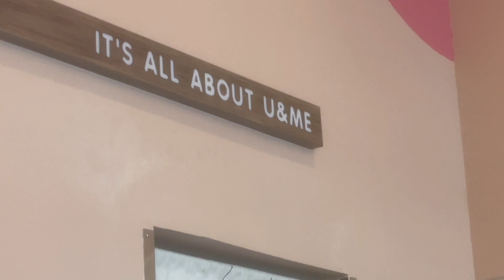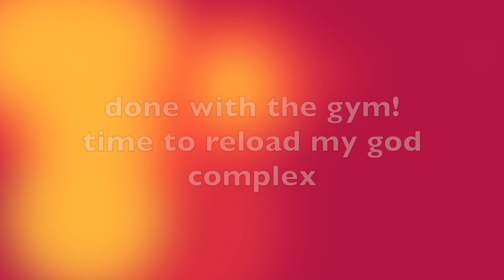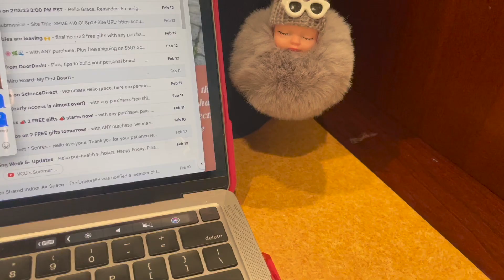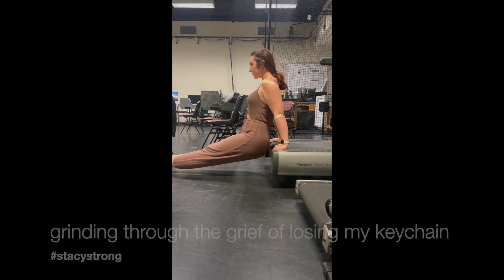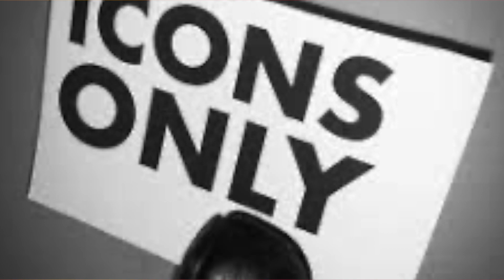holding a keychain funeral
Stacy was and forever will be an American icon. I am waiting to hear back from the Smithsonian as to if she will be displayed to the public like the queen she is.

stay sexy stay senile